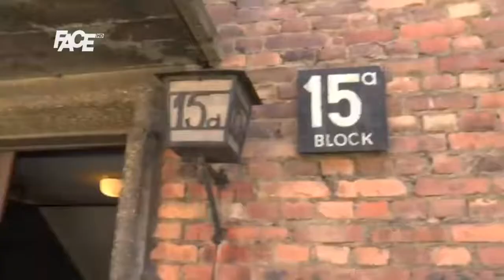Sjećanje na holokaust